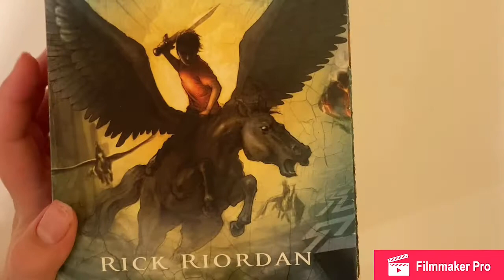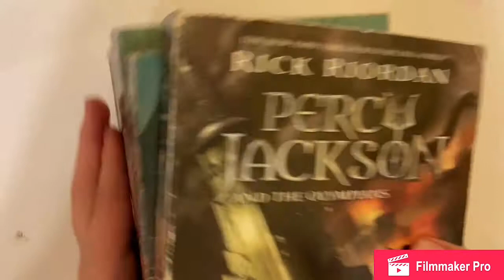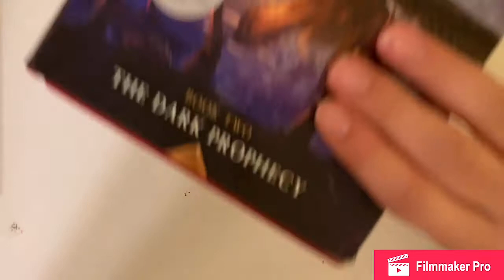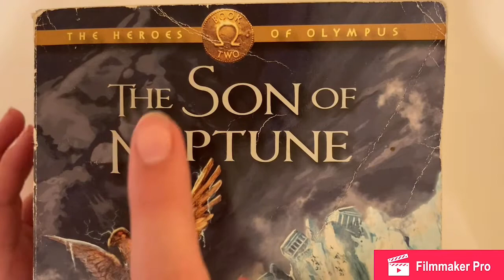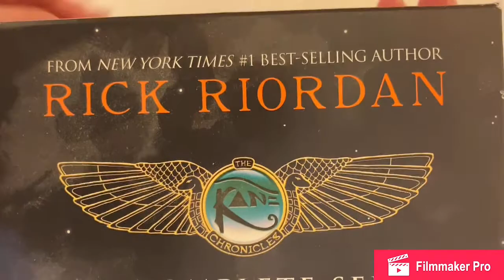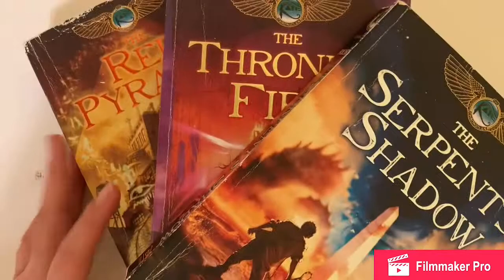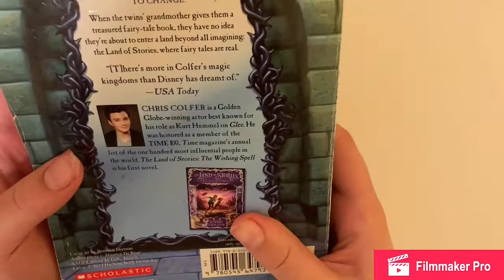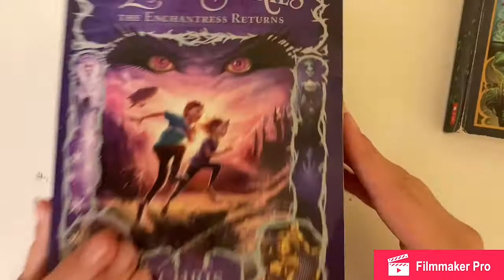Books to read 📖📚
♡𝕀𝕟𝕥𝕣𝕠 𝕞𝕒𝕕𝕖 𝕓𝕪 𝕞𝕪 𝕗𝕣𝕚𝕖𝕟𝕕♡
♡𝕎𝕙𝕒𝕥 𝕀 𝕦𝕤𝕖 𝕥𝕠 𝕖𝕕𝕚𝕥: 𝔽𝕚𝕝𝕞𝕞𝕒𝕜𝕖𝕣 ℙ𝕣𝕠♡

Hey guys! If you want more videos like this such as Movies on Netflix to watch or TV shows to watch or another book video just let me now.